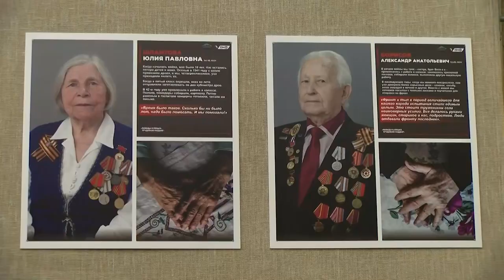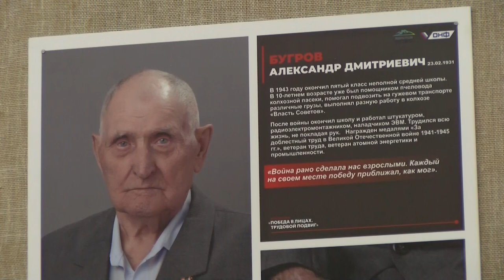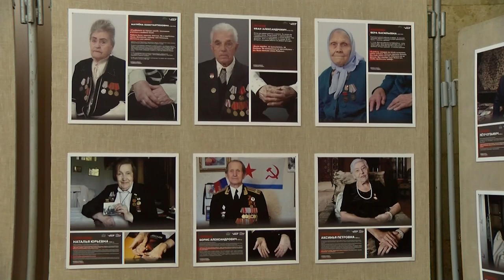Выставка «Победа в лицах. Трудовой подвиг народа» открылась в администрации